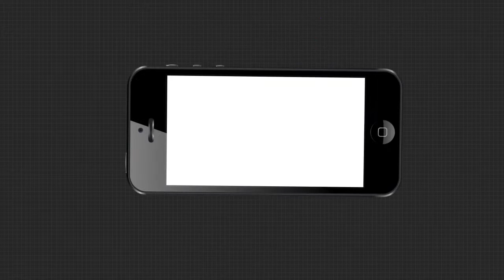ଫନି ବାତ୍ୟା ରେ ଡାକବଗଂଳା ର ପରିତ୍ୟକ୍ତ ଅବସ୍ଥା...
ଇଂରେଜ ଶାସନ ସମୟରେ ନିର୍ମାଣ ହୋଇଥିଲା ଡାକବଗଂଳା ରକ୍ଷଣାବେକ୍ଷଣ ଅଭାବ ଓ ଫନିବାତ୍ୟା ର ପ୍ରଭାବ ରେ ଏହା ପରିତ୍ୟକ୍ତ ଅବସ୍ଥାରେ ପଡିରହିଛି.